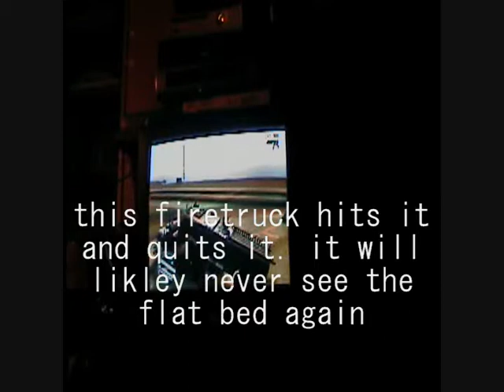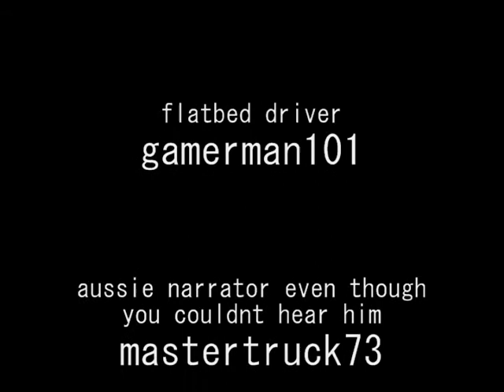the mating habits of large trucks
this a short documentary on the mating habits of large trucks. do not watch if you dont have a sense of humor. this was made on gta4 at the airport.